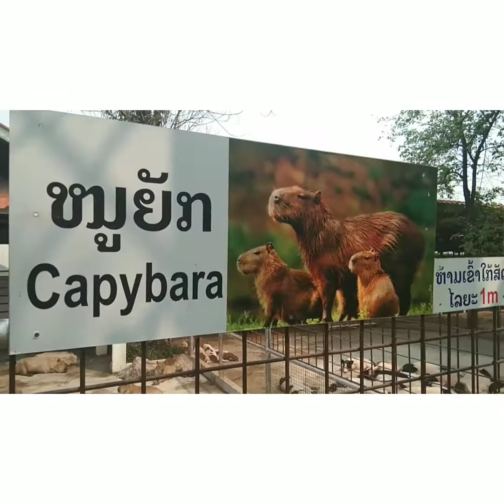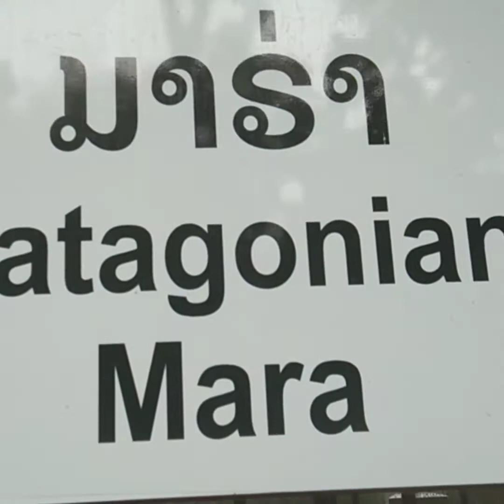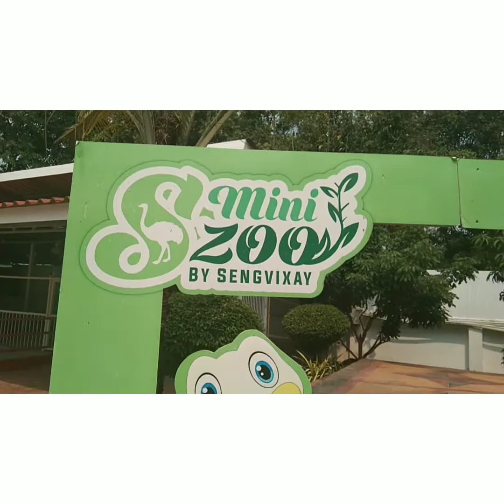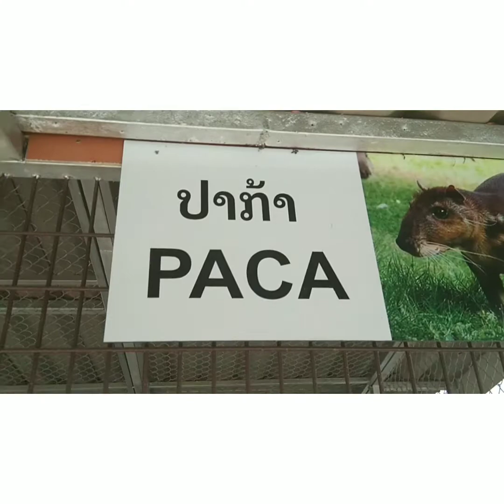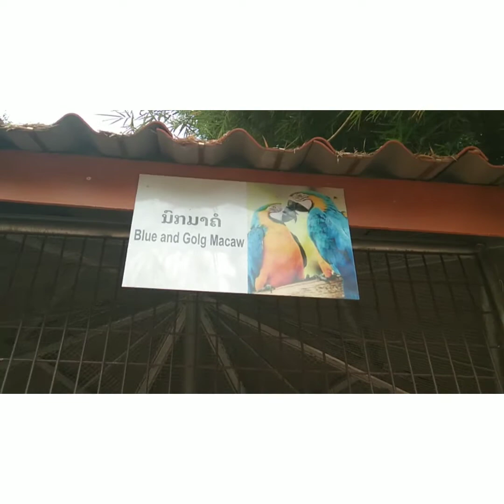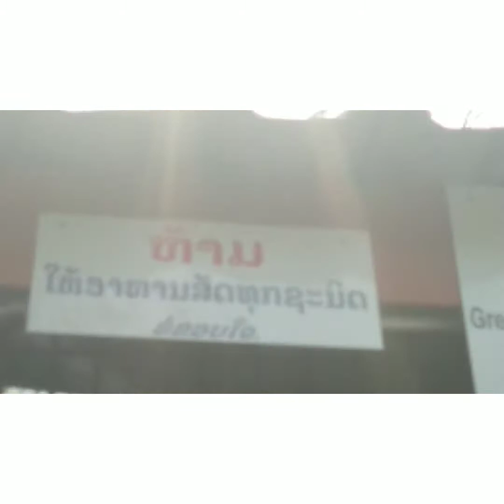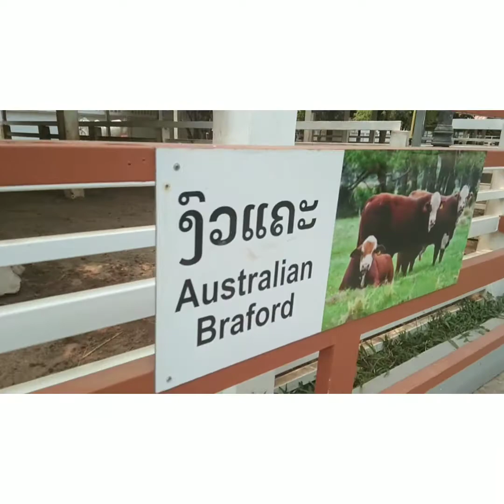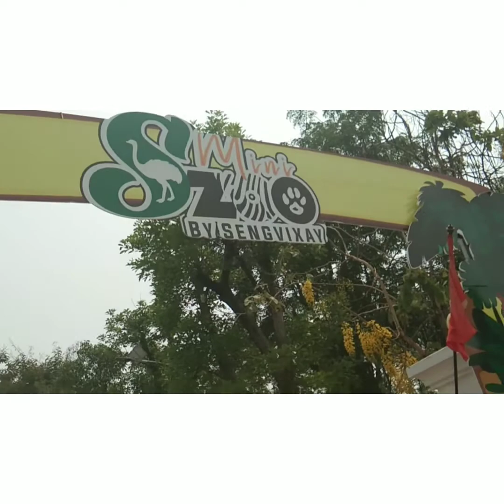@ S Mini Zoo by Sengvixay//Vientiane, Laos